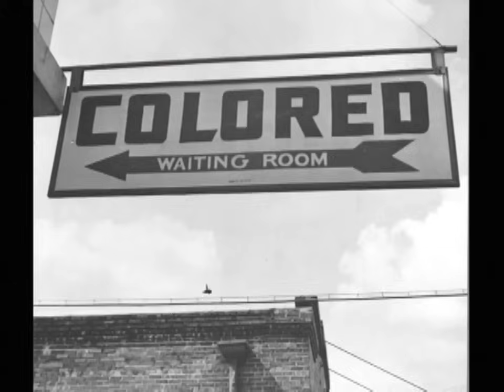Civil Rights Pioneer John Lewis Hosts A Q&A With Teens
Civil Rights pioneer and Senator John Lewis sits down with teenagers in the Twin Cities to answer their questions on race, civil rights, and how we can move forward as a country.